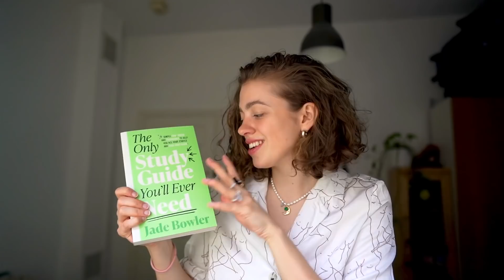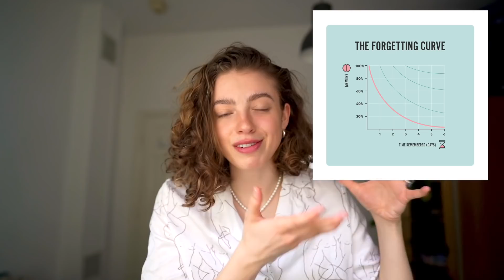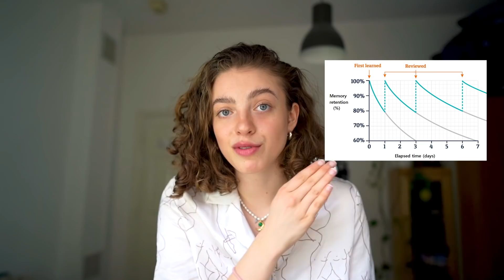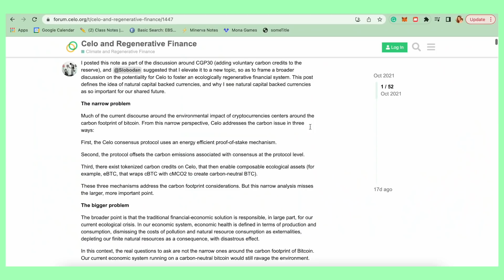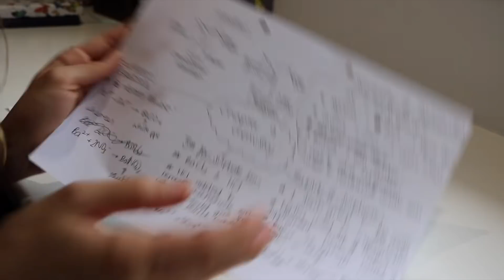Study Myths to Stop Now 🙅‍♀️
Hey guys! In this (long-awaited!!) video, we're talking all the common study myths which don't actually work 🙅‍♀️ and what to do instead. We're all guilty of passively rereading, or multitasking every now and then, but I hope the SAAD framework can help you study smarter rather than harder!

Timestamps:
00:00 What are study myths? 🙅‍♀️
1:08 Studying longer = more productive 🥲
2:38 Highlighting = effective ✍️
5:11 Learning in isolation 👁
6:51 Studying easy things you like = productive 😳
7:49 Studying wherever you want 🛏
8:35 "I don't need goals. I just need to study more." 🎯
9:21 Multitasking = girl boss energy ⚡️
10:17 what do u struggle with?

a lil note to anyone who's affected by the war in ukraine: i'm sending SO much love. so many of my closest friends are from ukraine and i feel so heavy watching it all unfold. all my ad revenue for the next month will be going to reputable charities supporting ukrainians 🦋

🌞 MORE 🌞
Casual Magic of the Day: i came home for the weekend to recharge and I've never felt so grateful to exist alone for a while. i'm v sensitive and absorb people's energies a lot, so time alone is important for me to feel like myself again 💌
Song of the Day: 21 by gracie abrams
Currently Reading: Utopia for Realists